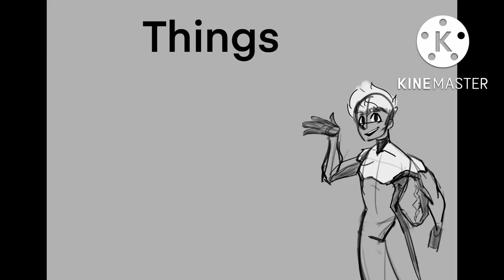Things to do in Los Angeles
Yes, I am aware I spelled Los Angeles wrong, I've never been good at spelling.

And yes, this is more Oliver content. I like the character.

So this part in the story is set maybe 30 minutes after the Oliver's Typical Tuesday Morning thing. You'll notice that his helmet is cracked in this one. Wonder what that's from. Perhaps it's from the same event that cracked his helmet in the Jealous animation meme. I suppose you'll have to wait and find out.

I also wonder who that person in the last frame is. Is she an important character, or just someone who shows up for a little bit to push the plot? What connection does she have with Oliver?

Editing- Kinemaster 5
Drawing- Procreate